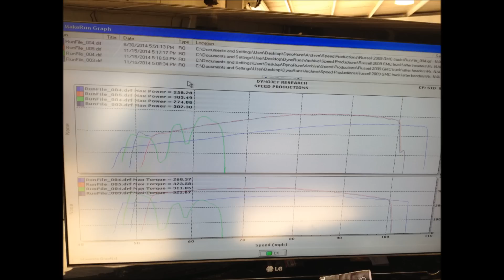Gmc chevrolet 5.3 dyno results ,pacesetter headers,K&n,XXX tune,Gibson Metal Mulisha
Gmc Sierra chevrolet 5.3 dyno results ,pacesetter headers,K&n,XXX tune,Gibson Metal Mulisha 4 inch exhaust.18 inch factory wheels
303 hp 323 torque